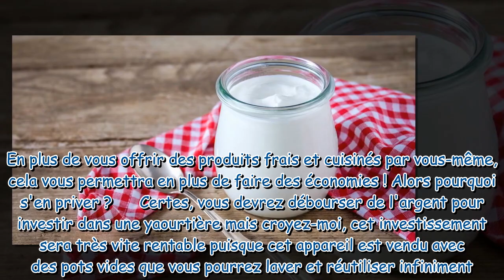Dégustez des yaourts sains et faits maison avec cette yaourtière !